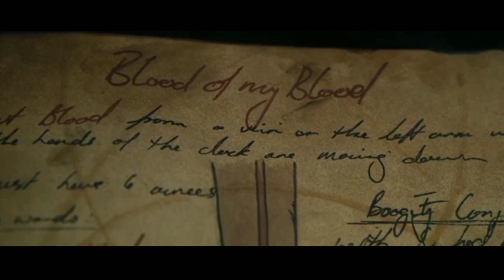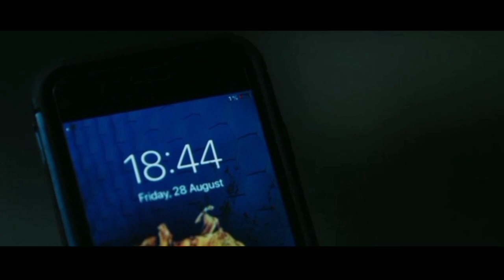மனிதக் கறி தின்னும் அகோரிகள்| Hollywood Movie story & Review | Voice over |Tamizhan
The people who wants to delete the footage (if i used one) . instead of give us a copyright strike , you can contact us in Mail : . i will remove the content immediately.Or we are ready to give the revenue that we made from the video. Because we are spending oceans of times to achieve our dreams. Thats includes many life.